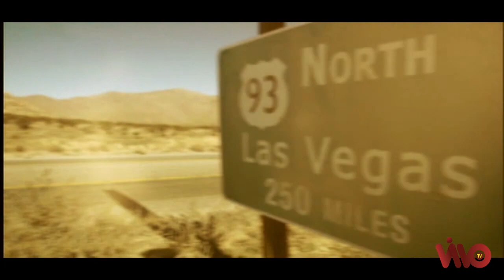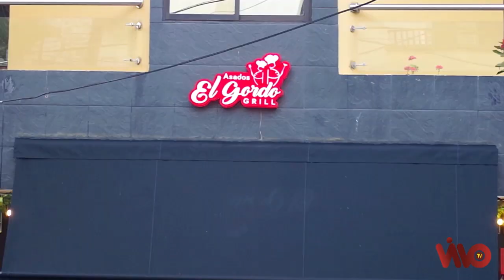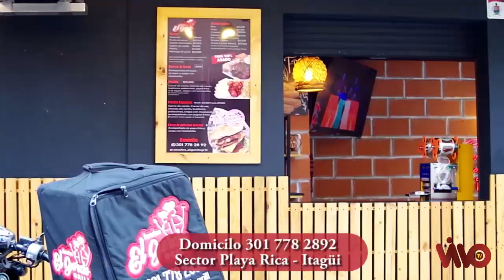10 ART 21 05 MAYO